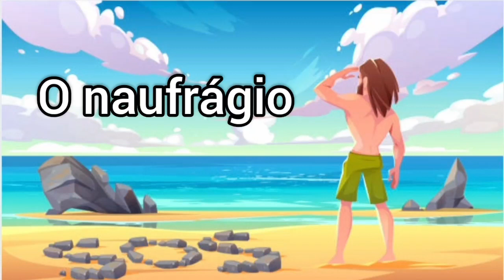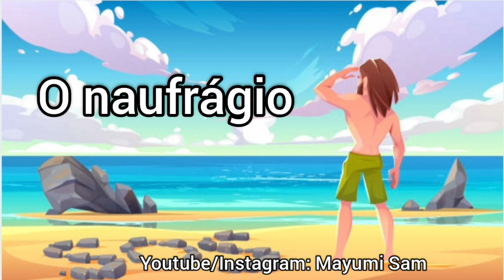"O naufrágio" contada por Mayumi Sam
Alguns acontecimentos desencorajam a gente e pode nos tirar nosso único abrigo - como no caso da parábola - mas esse pode ser um sinal de que algo divino está chegando na sua vida!

O Naufrágio

Após um naufrágio, o único sobrevivente de um navio, agradeceu a Deus por estar vivo e ter conseguido se agarrar aos destroços e ficar boiando no mar.

Este único sobrevivente foi parar em uma pequena ilha desabitada, fora de qualquer rota de navegação, sem qualquer possibilidade de ser resgatado. Mas mesmo assim ele agradeceu novamente.

Com muita dificuldade, ele conseguiu montar nessa ilha, um pequeno abrigo para se proteger do sol, da chuva e dos animais. E novamente agradeceu.

Nos dias que se seguiram, a cada alimento que conseguia caçar ou colher, o que garantia a sua sobrevivência, ele agradecia.

Mas... um dia quando voltava da sua busca por alimentos, encontrou seu pequeno abrigo em chamas. Havia muita fumaça e muito desesperado, ele se revoltou...

Gritava chorando...

- “O pior aconteceu, perdi tudo! Deus, por que fez isso comigo?”

Chorou tanto, tanto que adormeceu profundamente cansado e inconformado com as chamas.

No dia seguinte bem cedo, foi despertado pelo som de um navio que se aproximava. Logo ouviu vozes desconhecidas que o chamavam:

- Ei!!! Viemos resgatá-lo!!

- Mas como souberam que eu estava aqui – perguntou surpreso o náufrago.

- Nós vimos o seu sinal de fumaça no horizonte e viemos resgatá-lo.

Agradecido, mais um vez, o homem de joelhos, e com as mãos para o céu, pediu perdão e agradeceu.